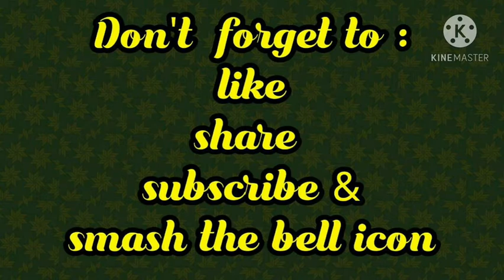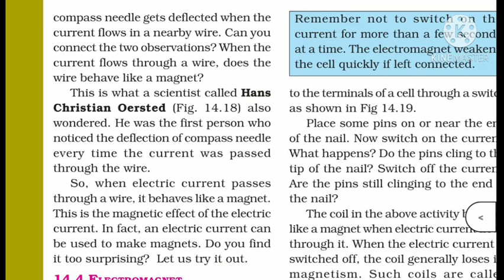CBSE class 7| Science(Physics)| chapter 14 Electric current and its Effects| exp in Malayalam|part 4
CBSE  syllabus
 chapter 14 chapter 14 electric current and
 its effects
 CBSE class 7 Science(Physics)